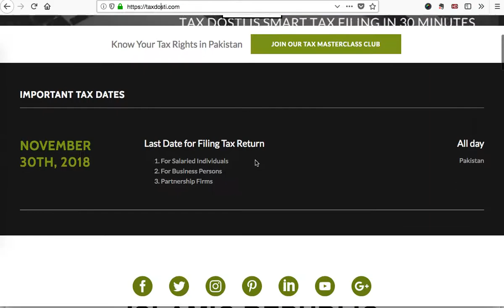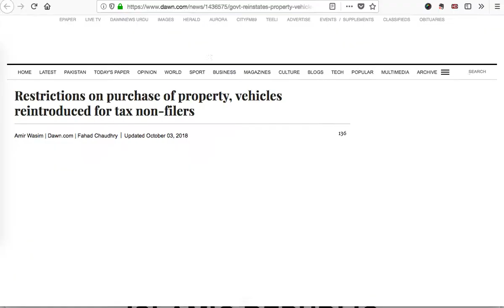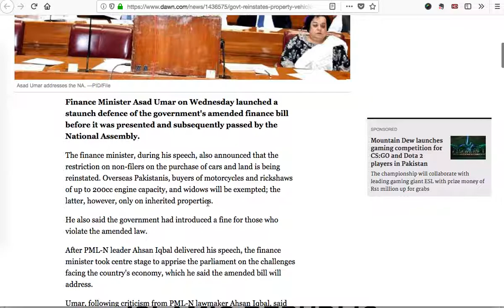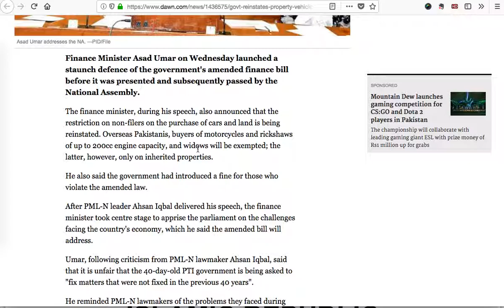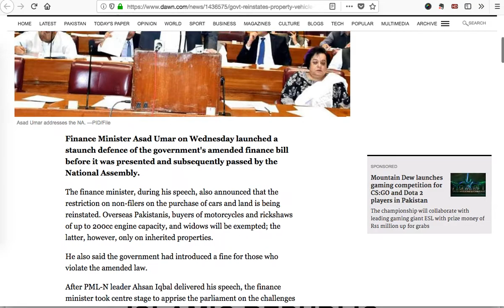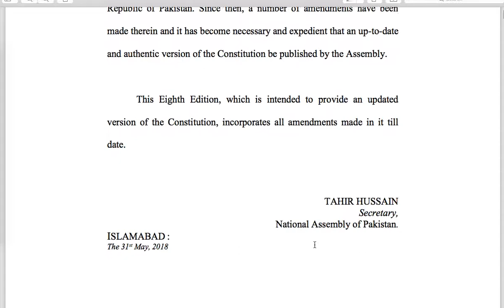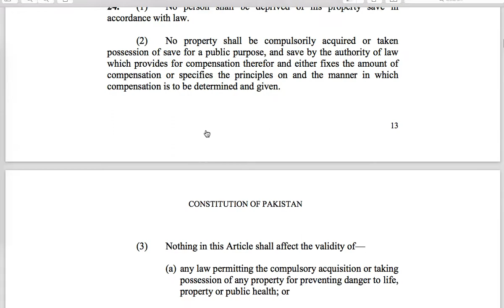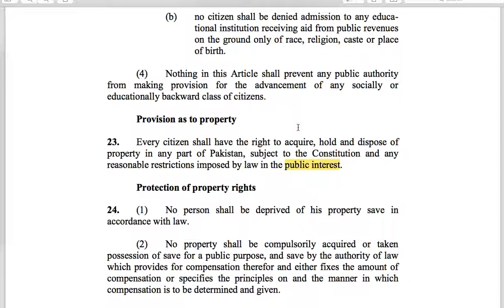04 10 2018|Tax Dosti Reporting|Who Gave The Powers to the PTI Government to Stop Non filers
|Who Gave The Powers to the PTI Government to Stop Non filers from  Buying Property & Vehicles?

Tax Dosti Reporting brings you the complete answer of the reasons for "Restrictions on purchase of property, vehicles reintroduced for tax non-filers ".

An informative talk on video by Mr. Anthony Williams, CEO of TaxDosti, Pakistan.